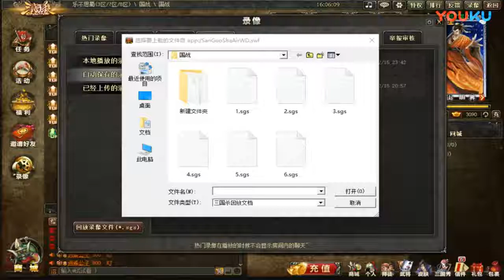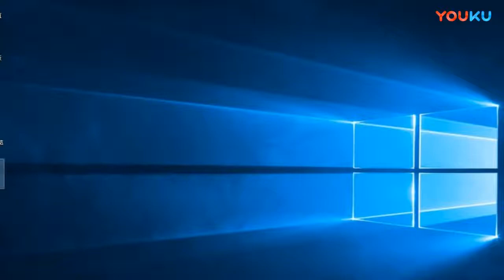【姑父解说三国杀国战】： 先手以少打多快节奏 超清